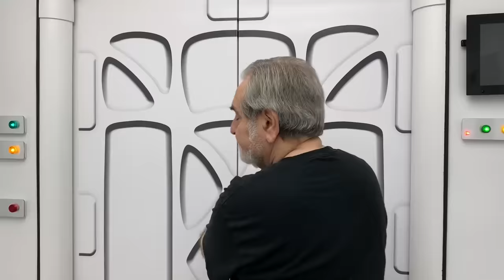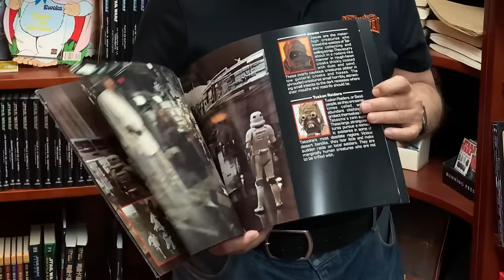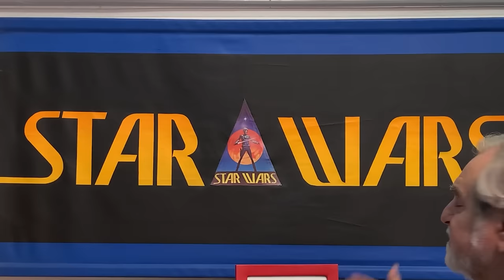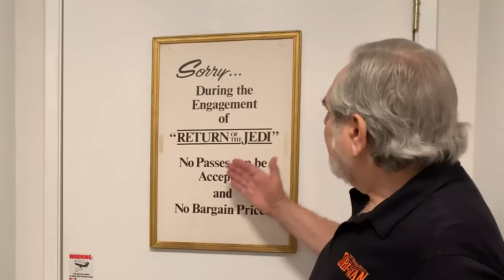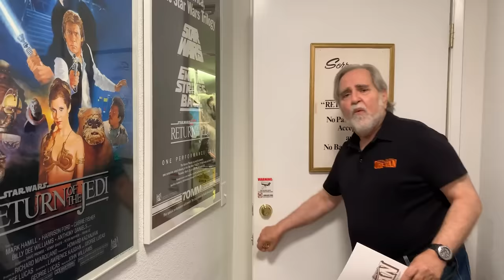Star Wars Super Collector Answers Your Questions - Guinness World Records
Steve Sansweet owns Rancho Obi-Wan in California, USA - home of the largest collection of Star Wars memorabilia in the world!

He answers your questions whilst he is unable to welcome guests into his museum.